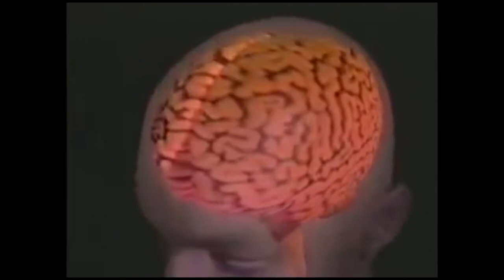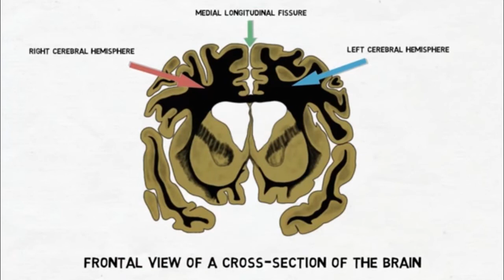Beynin Köprüsü (Korpus Kallozum Nedir) ?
Yazan: Selin ÇİLTEPE
Seslendirme ve Edit: Tuana USTA

Seveceğiniz Diğer Video Albümlerimiz;